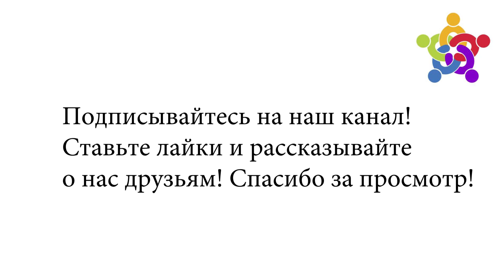Враги народа! Враги государства!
Коррупция – такое же естественное проявление человеческой природы, как трусость, предательство, холуйство, лизоблюдство и покорность. Люди не меняются, как большинство были двуногими говорящими обезьянами, так и остаются. Насыпь в кормушку такой обезьяны чуть больше чем у соседей, и она по команде закроет глаза, закроет рот, закроет уши! А если кто-то попробует сказать, что пора делиться с окружающими, обезьяна будет яростно защищать свою кормушку! Но, в любом обществе, кроме двуногих говорящих обезьян живут люди. Пока всех все устраивает люди молчат, какой смысл спорить с обезьянами если они довольны своей жизнью? Это бесполезная трата времени. Но, коррупция со временем уничтожает страну полностью, и большинство двуногих говорящих обезьян оказывается в тотальной нищете без защиты и поддержки государства, которое приватизировали «более успешные» двуногие говорящие обезьяны. И доступ к кормушке для «неуспешных обезьян» закрывается. И тут уже не поможет ни холуйство, ни лизоблюдство, ни вставание на колени дружными обезьяньими рядами. «Успешным обезьянам» самим не хватает!

Если вы человек, вы и так все это прекрасно понимаете, и у нас с вами есть выбор. Мы, люди, можем все это изменить!